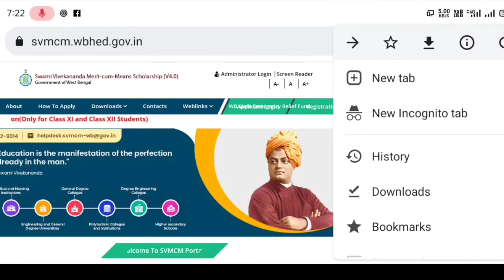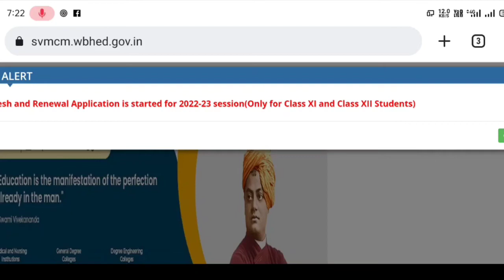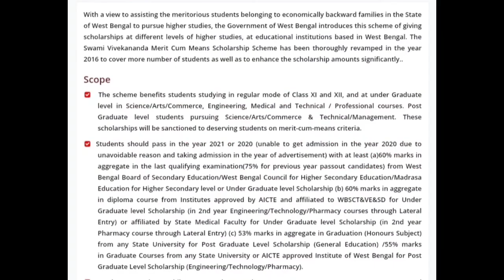Swami Vivekananda scholarship 2022-2023